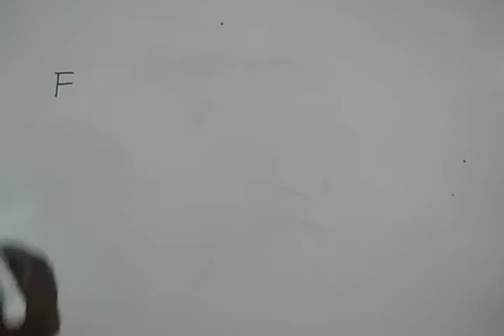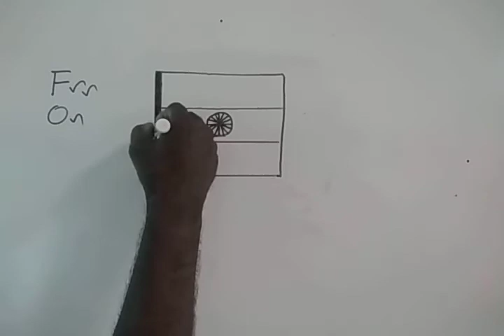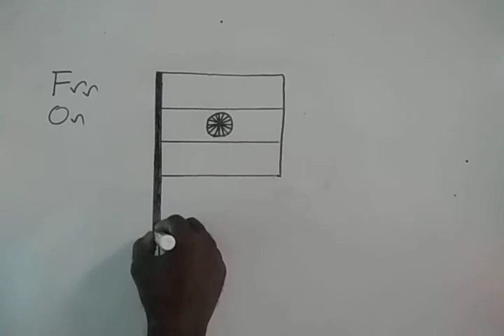How to draw National Flag of India using Alphabets (F,O) DRAWING CLASS:1